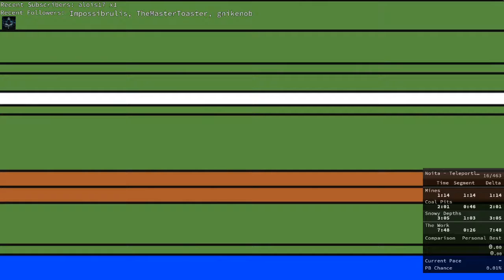NEW PB! Noita Teleportless Random Seed in 6m06s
The one where it all comes together in the vault.